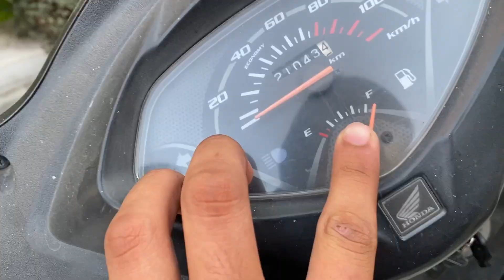New hooter for bullet😍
Data ji mehar kario saria te🙏